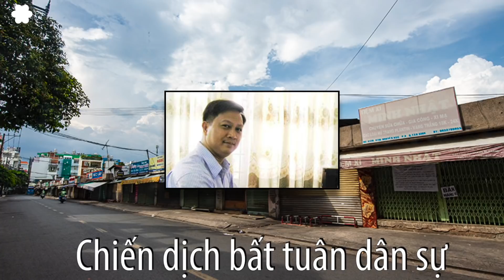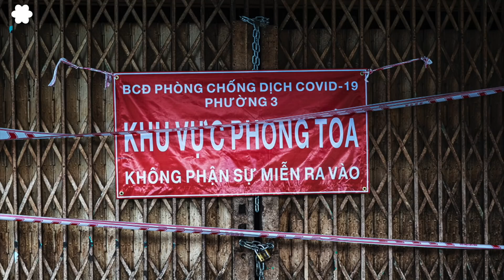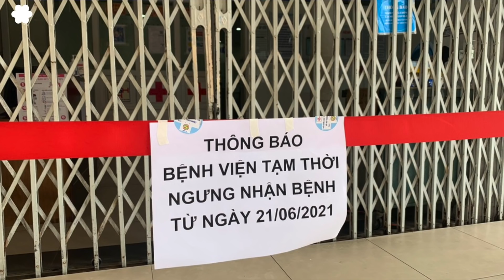Bác sĩ Phan Xuân Trung phát động một chiến dịch bất tuân dân sự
Tháng Bảy này, dù không phải là tháng âm, nhưng chắc cũng sẽ là một tháng khó khăn với bác sĩ Phan Xuân Trung, hiện làm việc tại Trung tâm Medic, Quận 10, hay còn gọi là Trung tâm Hòa Hảo ở Sài Gòn.
Khó khăn là bởi giữa giòng truyền thông về Covid-19 phát đi của nhà nước với thông điệp rất rõ: phải sợ hãi và biết vâng lời, thì bác sĩ Phan Xuân Trung đang có những ý kiến khác biệt. Ông lên tiếng thường xuyên trên trang facebook của mình khiến ngày càng nhiều người quan tâm, thậm chí các đài quốc tế cũng gọi phỏng vấn. Đơn giản, ông đòi hỏi những phân tích khoa học, và để đối phó với Covid-19 là những giải pháp khoa học, chứ không thiên về mệnh lệnh chính trị.

Bài trích: Nhật ký phong thành (số 9): Alô, bác sĩ ơi! - Tuấn Khanh